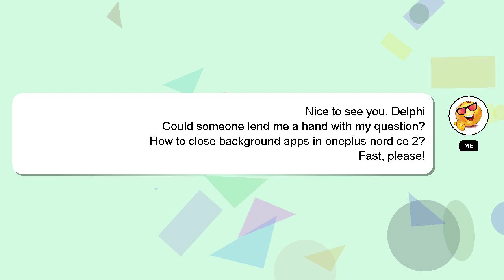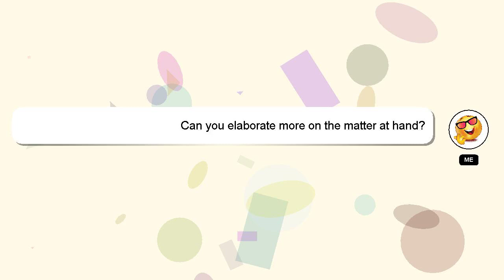How to close background apps in oneplus nord ce 2?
A short overview of who I am, Nice to meet you, I am Delphi. Let me help you get the answers you need to your questions. - How to close background apps in oneplus nord ce 2?

Your answer will be recognized and valued, and I will 'heart' it to show my appreciation.

*1 What we are experimenting :*